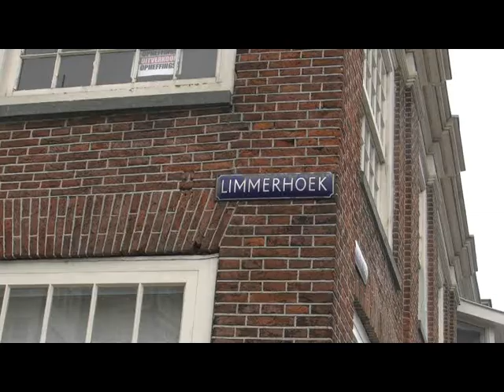Dode aangetroffen in woning aan Limmerhoek in Alkmaar